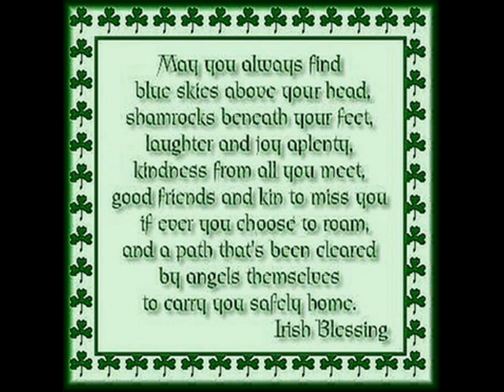A Tribute To Richard Harris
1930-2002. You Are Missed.